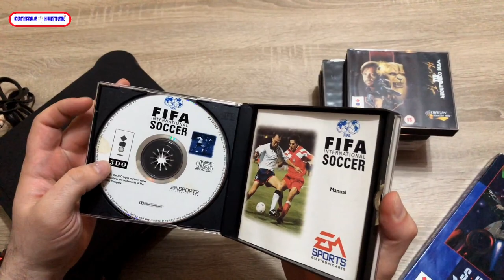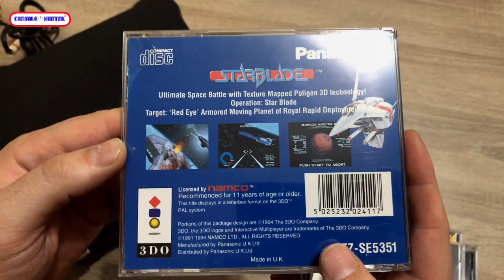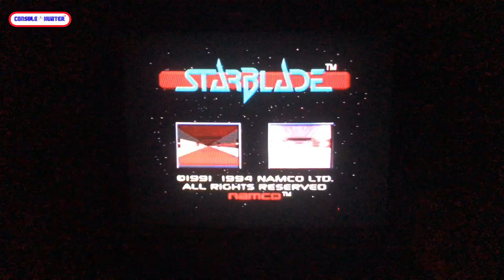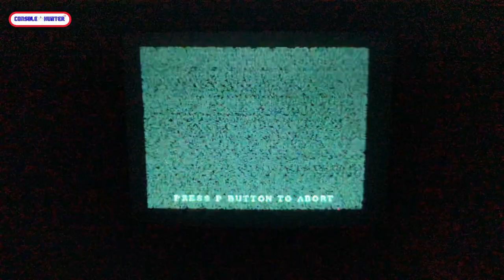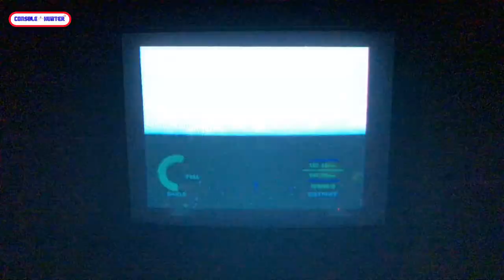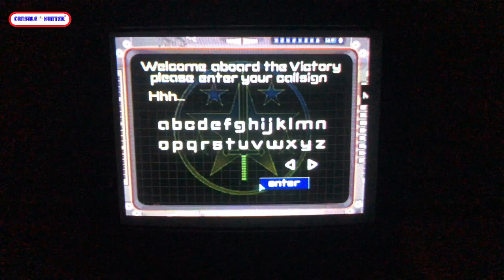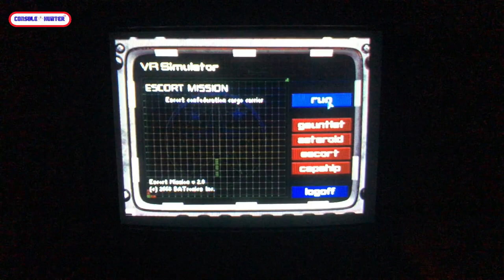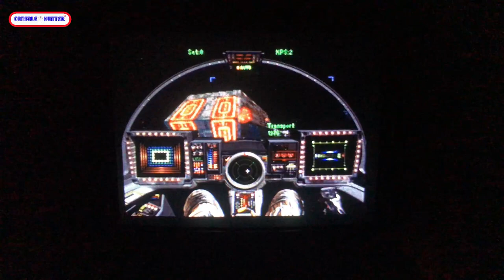1o Ελληνικό Review Panasonic FZ-1 Real 3DO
Χαζεύοντας προσφάτως το ελληνικό youtube, ανακάλυψα πώς δεν υπάρχει κάποιο σχετικό βιντεάκι παρουσίασης του Panasonic FZ-1 Real 3DO.Οπότε αποφάσισα να παρουσιάσω το δικό μου,φυσικά με τις απαραίτητες σχετικές πληροφορίες καθώς και gameplay στο τέλος.Enjoy!

-Mixer : @console_hunter
-Psn : @kawasakikos